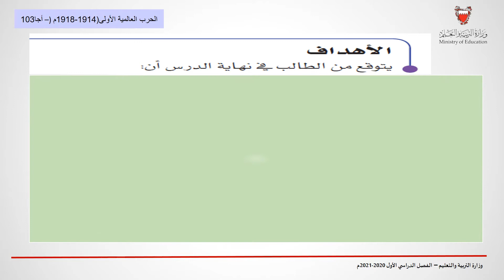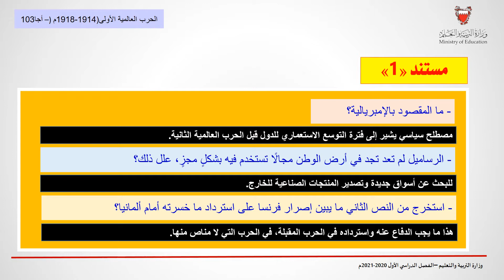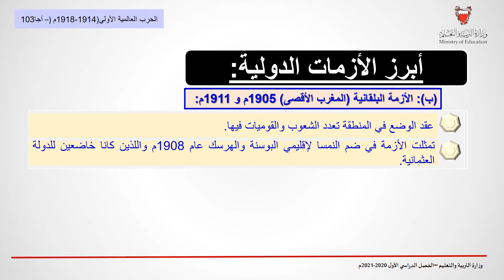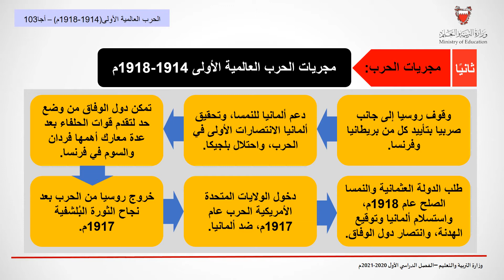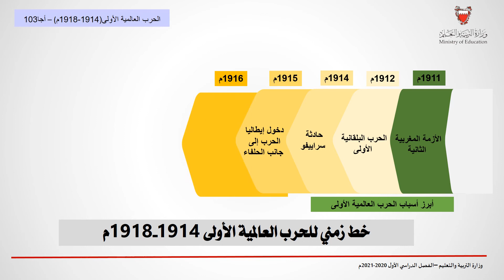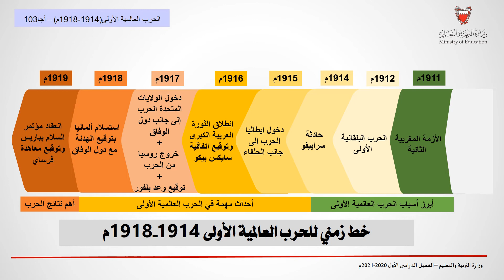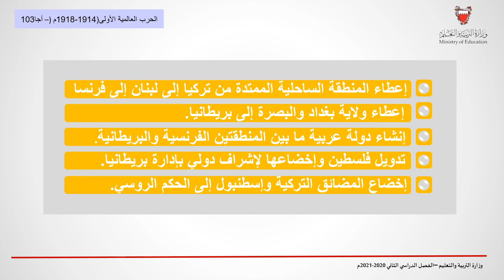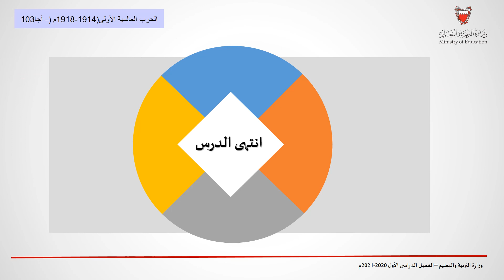الثالث الثانوي اجا103 الحرب العالمية الاولى